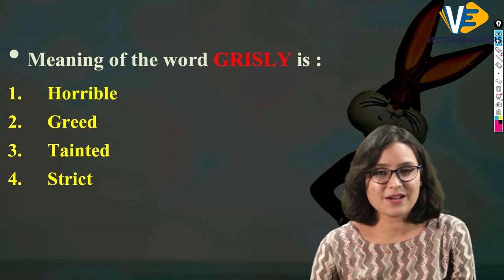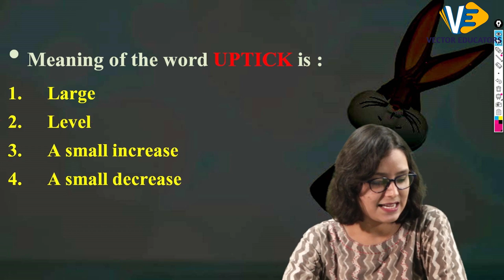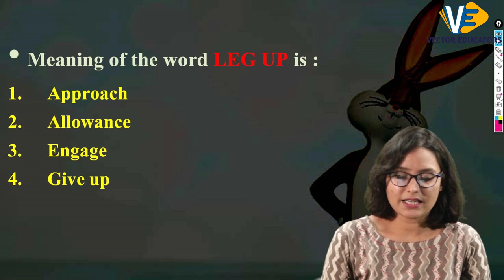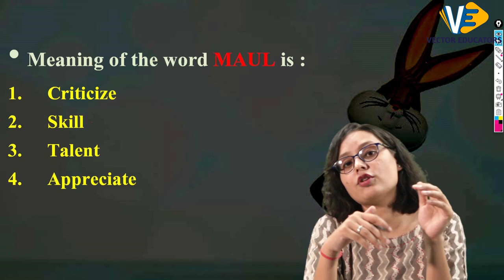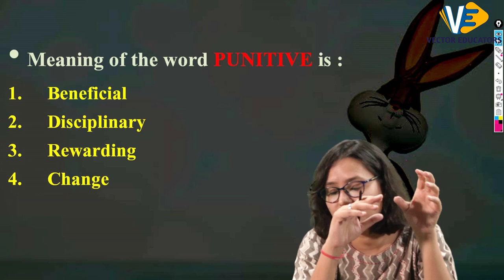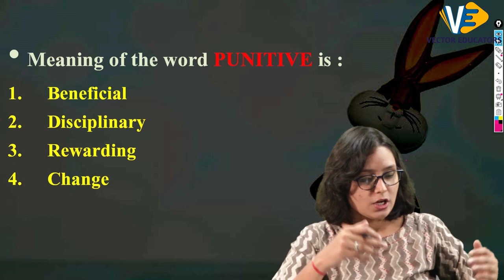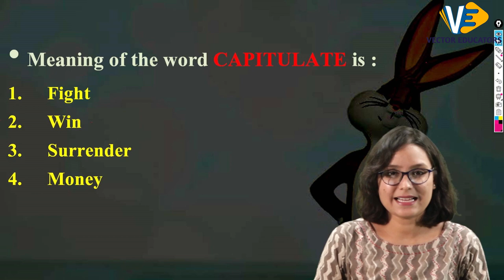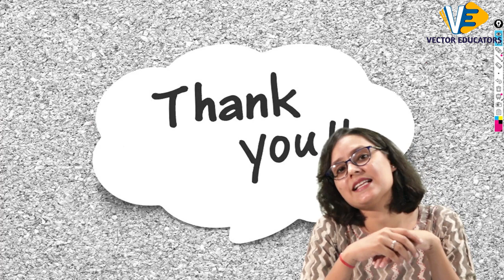Best Vocabs | Vocab ka Breakfast | Vocabulary | English | Episode-2| Swati Ma'am | Vector Educators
For more important videos of English vocabulary click on below links